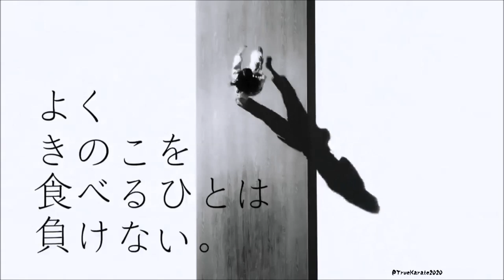Trailer Olympics Games Tokyo 2020 KARATE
Vidéo de présentation du karaté aux Jeux Olympiques de Tokyo en 2020.
Le Karaté intègre le programme des JO pour la toute première fois de son histoire, dans son berceau du pays au soleil levant.